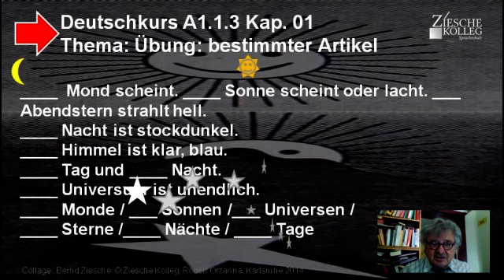Deutschkurs A1.1.3 Kap.01 Übung bestimmter Artikel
Wir üben den bestimmten Artikel im Singular und Plural.